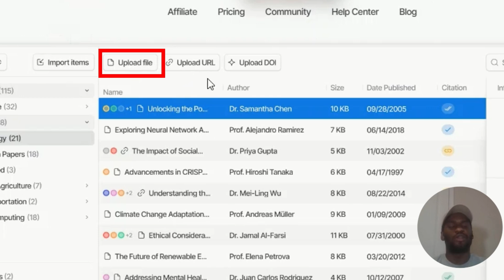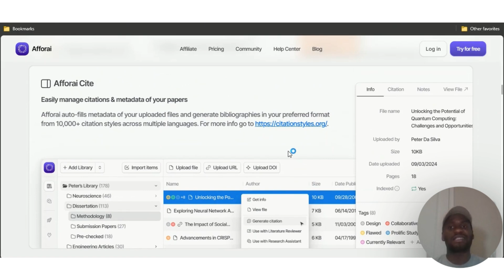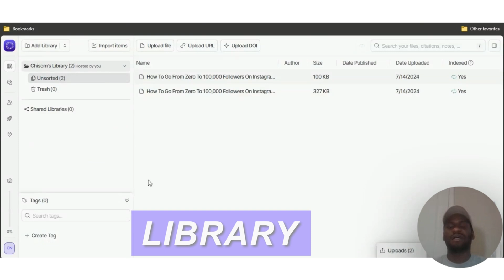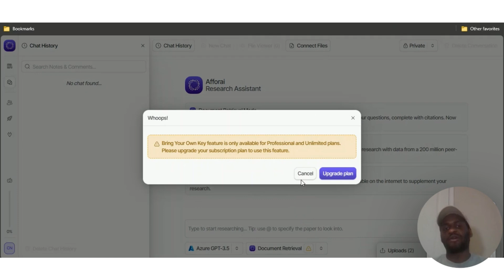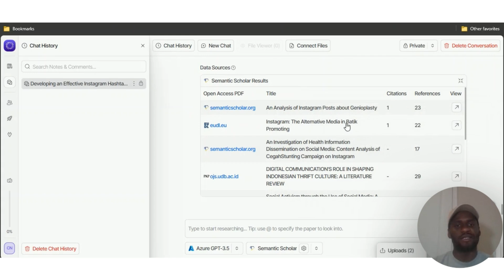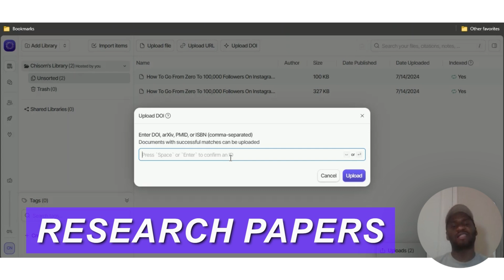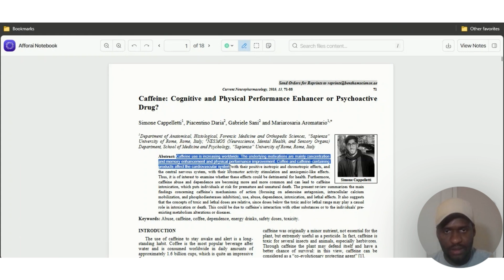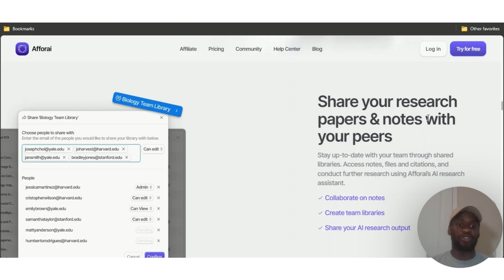Afforai Review: Why Afforai Might Be the Best Research Tool Yet!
🟥Get Early Access to the Best AI Tools Before Everyone Else

In this video, I’m revisiting Afforai after 7 months to give you an updated review of this powerful research tool.

What's new in Afforai?

Enhanced User Interface: A more research-centric design.
Improved Positioning: Competing directly with top research tools.
New Features: Reference Manager, Research Notebook, Citation Generator, and more.

I’ll dive into:

How Afforai has evolved from an AI helper to a full-blown research assistant.
The new capabilities make Afforai a standout choice for researchers, students, and hobbyists.
My personal experience and honest thoughts on whether it's still worth getting.

Key Features:

Reference Manager: Organize all your research materials seamlessly.
Research Notebook: Work on papers, take notes, and annotate your research.
Citation Generator: Easily generate citations in various formats.
Document Uploads: Import papers using DOI and other formats.
AI Integration: Use different AI models to interact with your documents and enhance your research.

Is Afforai worth it?
After exploring the new updates, I'll share my thoughts on whether Afforai is still a valuable tool for your research needs.

Join Me!
If you’re a researcher, student, or someone passionate about research, you’ll find this review insightful. Make sure to watch till the end for a comprehensive look at Afforai's latest features and improvements.